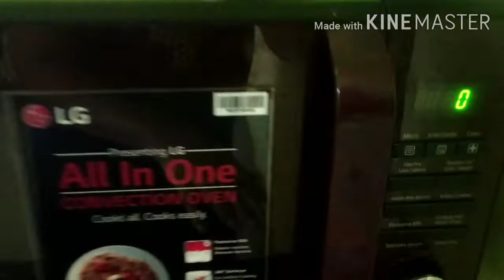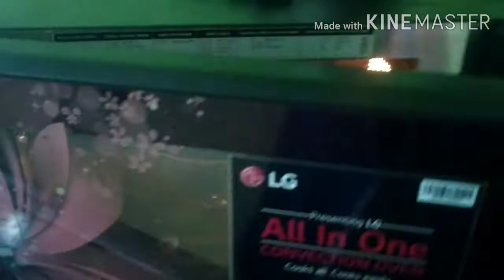Black Forest cake | home made and easy ice cake.